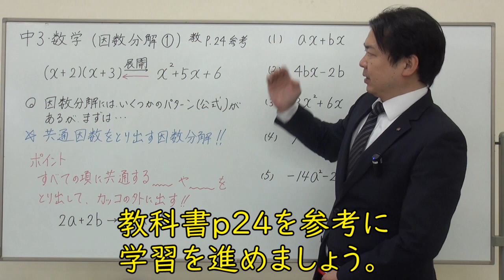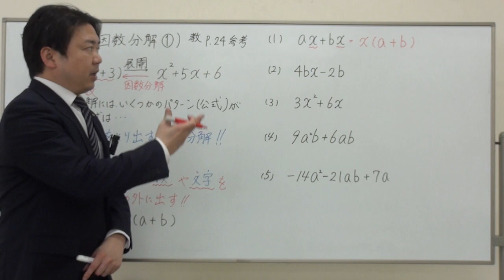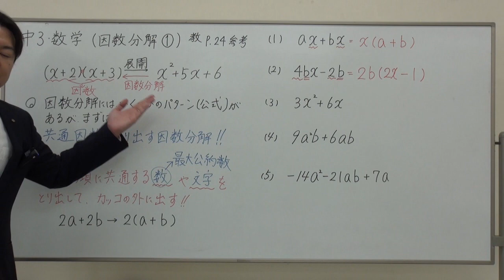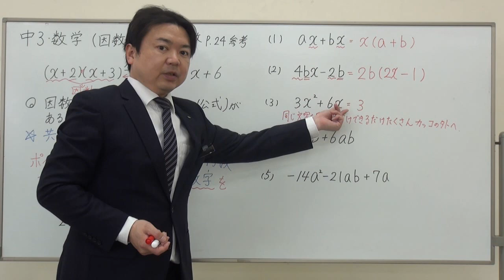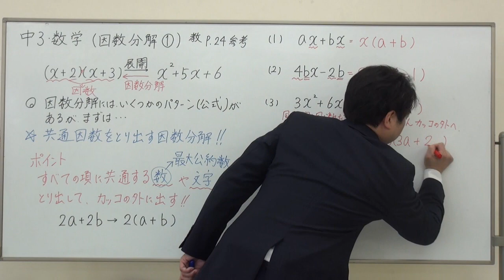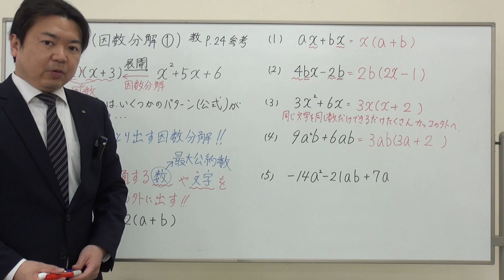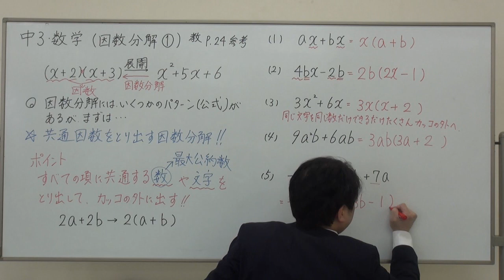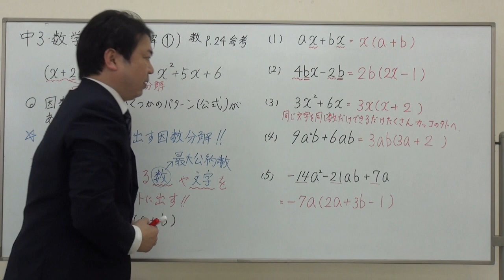【中３数学】01 式の展開と因数分解６（教p24）